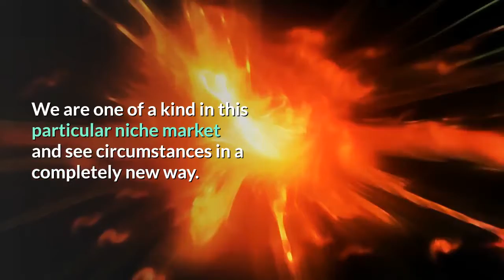The Best Work From Home Jobs Shirley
27 Bettman Close
Coventry
West Midlands
CV3 5JP

Think About Some Of These Ideal Work From Home Jobs

Often work from home jobs would bring in a very good income. With the great flexibility that is available as well as the capability to earn some additional income, it is good for just those characteristics, but you can get far more from a home based job. We have some ideas that can help you discover the best work at home jobs down the page.
For those who wish to work at home, you will see there are many options for work from home jobs. While you are looking for the best home based jobs, make sure to look into every single company properly so you understand the best options.
A prevalent work at home job position is working your own business in a network marketing opportunity. It is quite easy to get into this sort of business and in fact is a legitimate method to begin a business. Many folks have the viewpoint that MLM is a pyramid scheme. This is simply not the truth. All businesses using the MLM plan need to be licensed and registered with the government in order to operate, considering pyramid systems are illegal. Being tied to your house to do your job might be restricting, however network marketing is a great way to meet up with new people and go out once in a while. To achieve success in any home business enterprise, and this includes MLM it will take work and there is not any easy fix. Always be sure you do your research and obtain all the details you need.
Next is freelance work, which is a great way to work from your home. Freelance work enables you to work at home by yourself, and you decide how much money you want to produce. You are able to work the hours you want to work and complete things at your own pace, which makes freelancing an excellent way to go.
Working at home part time is an effective way to supplement earnings, so part time is often the choice many people make. To work around chaotic school runs and routines for the kids, many stay at home parents will find a part time job working from home the best choice. Part time work also provides you with the chance to accumulate some money before you decide to quit your full time job.
Work from home jobs involving typing could be an alternative since you will not be under so much stress to be fast as in a typing pool office environment. Even people who are not great typists earn money from this work, so you can too. It is a ideal job for someone who wants to type but would not have time to do it all the time.
Working from home in customer care is a great choice, but you might also be employed to answer phones and prepare appointments. Being an effective customer support agent is almost certainly not very difficult because you can use almost any phone or computer for the job. You might find that a customer service position may give you more opportunity if you are an expert typist.
Working at home is a business in itself and can bring you a reliable income or create a career if you choose to go in that direction. Everything revolves around choices and the kind of work you wish to do from your home. Your decision on what the greatest work from home job for you is will need you to consider the future and what kind of money you need to make and how practical your plans are.